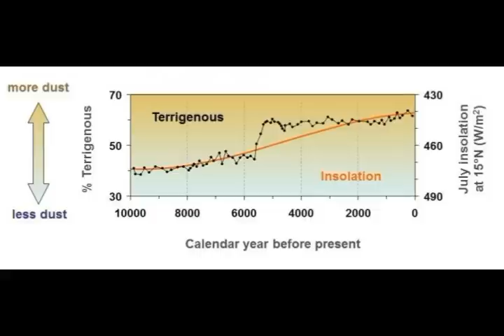What Happened 5,000 Years Ago to The African Sahara? End of the African Humid Period!